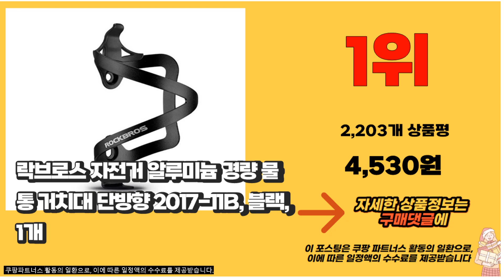자전거물통거치대 추천 2023년 가성비 최고 소개해드려요 추천순위 TOP10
❤️❤️❤️추천 2023년 가성비 최고 자전거물통거치대 소개해드려요❤️❤️❤️

10위. 2pcs 범용 자전거 물병 홀더 단열층, 18cmx10cm, 옥스포드 천, 회색+녹색 [16,160원]

9위. 락브로스 자전거 알루미늄 경량 물통 거치대 단방향 2017-11B 블루, 1개 [4,530원]

8위. 자전거 물통 물병 거치대 케이지, 블랙 [1,200원]

7위. 락브로스 경량 알루미늄 물통 거치대 무광 러버 코팅 2022-11A, 블랙, 1개 [9,240원]

6위. 비바로 자전거 물통 케이지, 혼합색상, 1개 [3,900원]

5위. 조코 다기능 컵홀더, 블랙 [11,030원]

4위. 에이스피드 알루미늄 물통거치대 A타입, 블루, 1개 [11,150원]

3위. #[WITH] 자전거 물병거치대 바이크 컵홀더 물병 핸들 케이지 물통 받침대, 1개   [4,890원]

2위. 자전거 물병 거치대 물통 케이지 컵홀더, 1개, 레드블랙 [5,200원]

1위. 락브로스 자전거 알루미늄 경량 물통 거치대 단방향 2017-11B, 블랙, 1개 [4,530원]